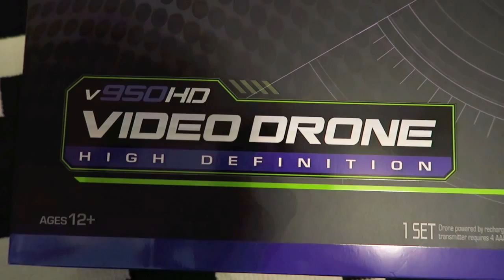Is That a Drone? Why Yes It Is.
TUNES: Milo Mills